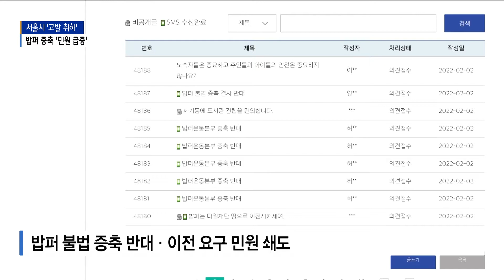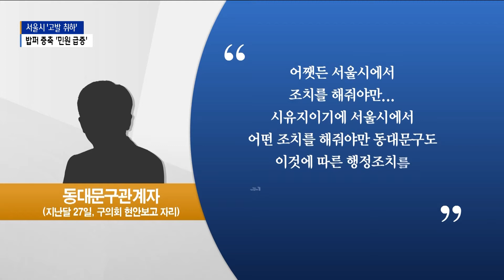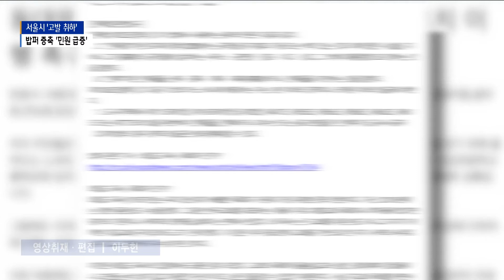[서울] 밥퍼 증축 '민원 급증'…손 놓고 있는 '동대문구'/SK브로드밴드 뉴스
동대문구에 자리한 노숙인 무료 급식 시설인
밥퍼의 불법 증축을 두고 주민 민원이 급증하고 있습니다.
서울시는 밥퍼에 대한 고발을 취하하고,
기부채납을 통해 시설의 합법적 사용을 승인할 것으로 알려졌는데요.동대문구는 서울시의 결정을 따를 뿐 할 수 있는 것이 없다고 밝혀
논란은 더 거세지고 있습니다.